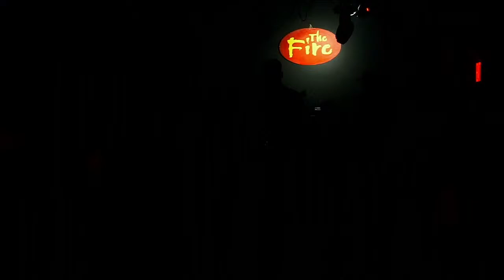Martha Foundry - live at the Fire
3pm - Hannah Bug
4pm - Martha Foundry
5pm - Sarah Madden